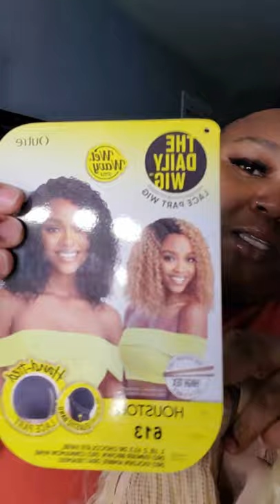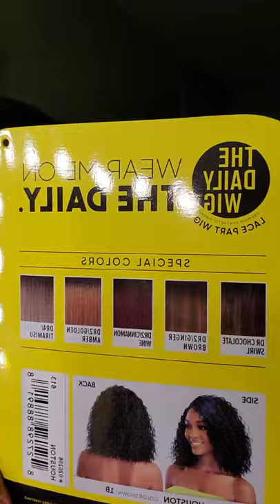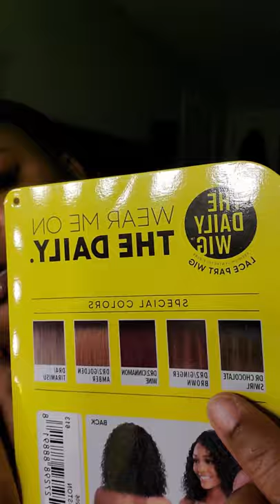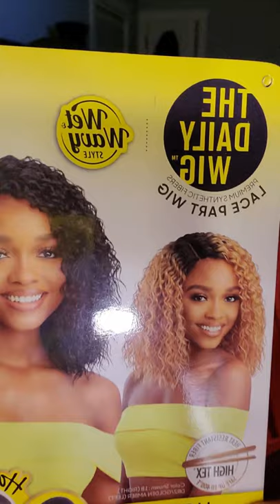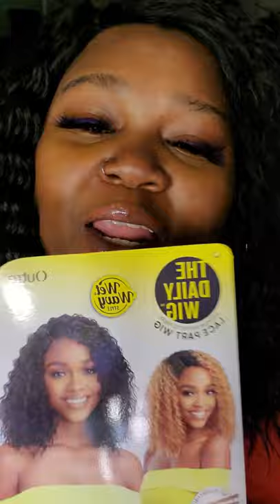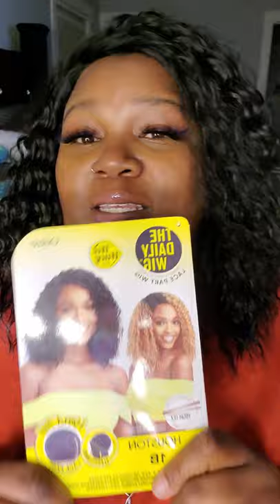💕 My son got hurt | wig reviews NOT SPONSORED unit purchased by wigtype.com 💕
hey,guys just wanted to update my subbies on what's been going on in my world.. welcome to all my new subscribers  ..hope everyone is well and blessed !